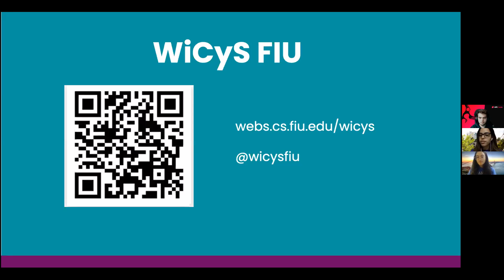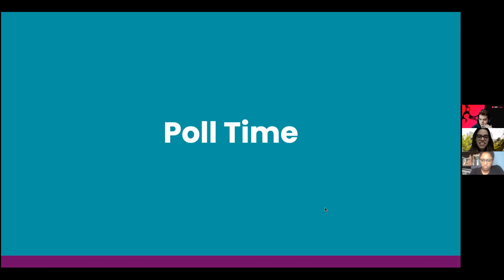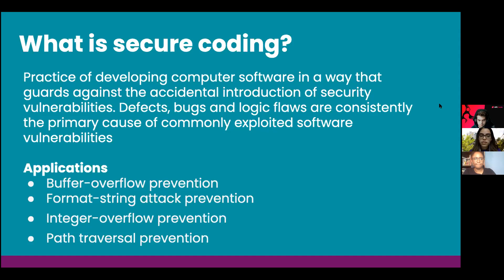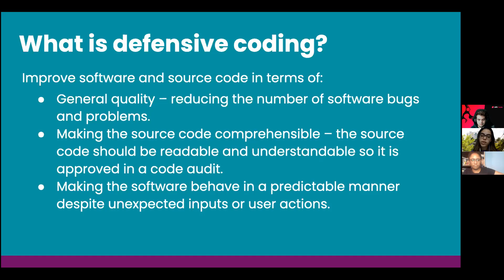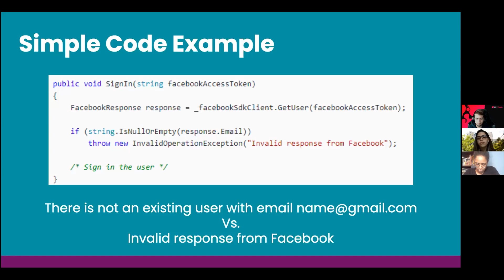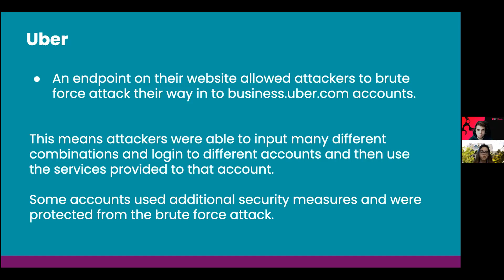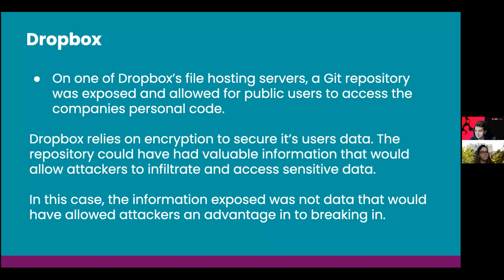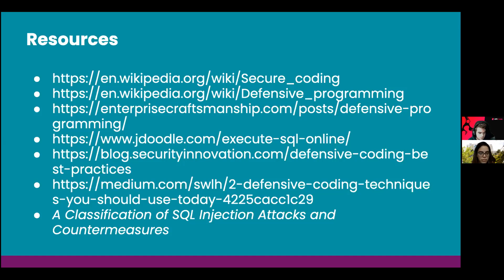UPE x CAHSI | Coding with Security in Mind Workshop - Spring 2021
CAHSI Scholar: Danay Fernandez
Director of UPE Code: Zackary Santana

Do you think software engineers and developers are responsible for making their code secure? The Computing Alliance of Hispanic-Serving Institutions (CAHSI) and Women in Cybersecurity (WiCyS) are partnering with UPE Code to bring you our Code with Security in Mind workshop. Hear why engineers should care about keeping their code secure and learn the best practices to accomplish this!